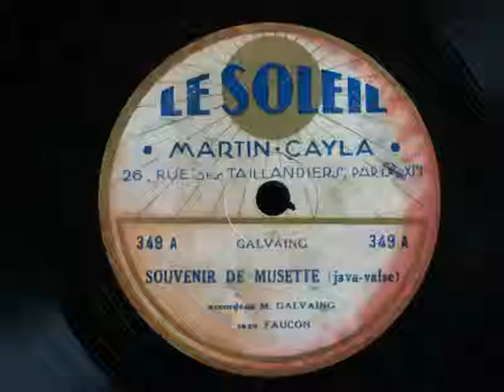Disque Le Soleil 349A - Souvenir de musette (java-valse)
Accordéon: M. Galvaing, Saxophone: Faucon